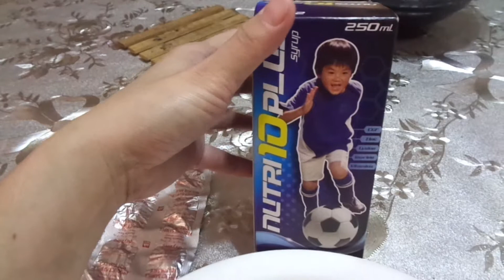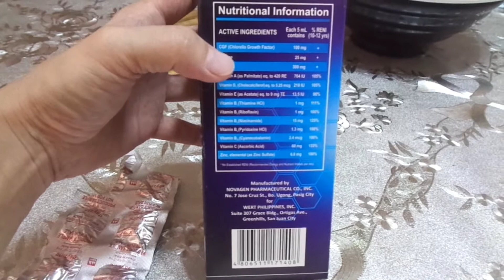ANO ANG VITAMINS NA PAMPATABA PARA SA ATING MGA ANAK- MOMMY JANETT VLOGS